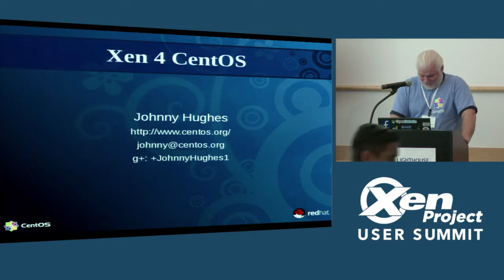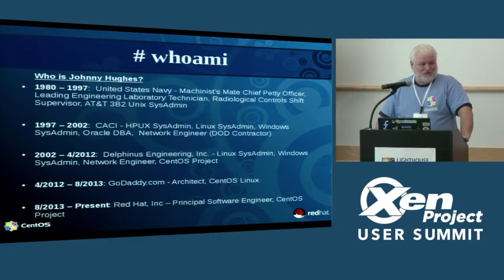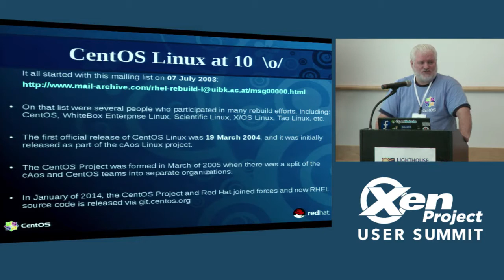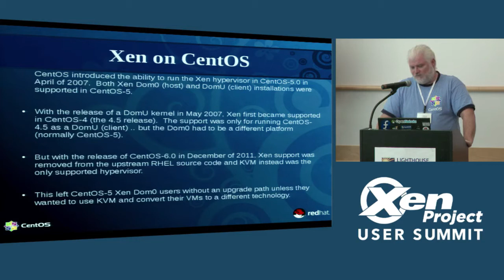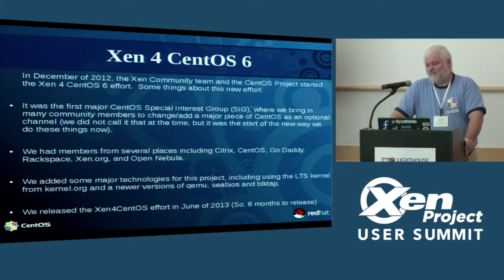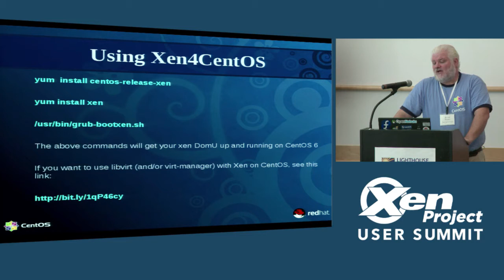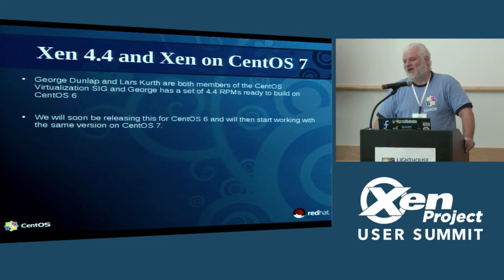Using and Understanding Xen4CentOS- Johnny Hughes, CentOs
A concise explanation of what Xen4CentOS is, what it provides, and how to use it.  We will also discuss the future of the effort through the new CentOS Virtualization SIG.